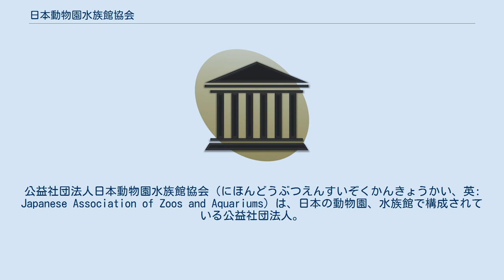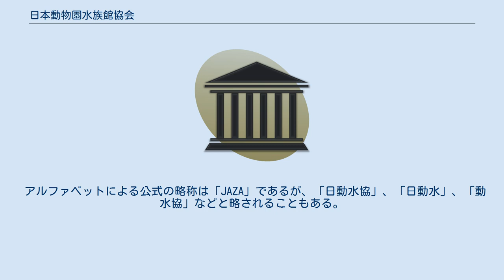日本動物園水族館協会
公益社団法人日本動物園水族館協会（にほんどうぶつえんすいぞくかんきょうかい、英: Japanese Association of Zoos and Aquariums）は、日本の動物園、水族館で構成されている公益社団法人。
教育活動の充実や動物福祉の邁進、希少動物の保護繁殖などを目的に掲げている。
元文部科学省所管。
 2020年5月20日現在の正会員数は、日本国内の動物園91、水族館52の計143園館で、そのほかに73団体の維持会員がいる。
加盟園館数は近年脱退が新規加盟を上回り、漸減が続いている。
動物園又は水族館が団体として正会員となるのではなく、動物園又は水族館の代表者が個人の資格で正会員となる。
もとより日本国内の全ての動物園・水族館の代表者が加盟しているわけでもなく（特に2017年10月現在、奈良県、鳥取県、香川県、佐賀県には会員がいない）、半数以下となっている。
 2015年、太地町のイルカ追い込み漁に関してJAZAは世界動物園水族館協会の除名勧告を受けたがこれに反発する形で太地町のくじらの博物館が脱退、2017年に新江ノ島水族館、下関市立しものせき水族館、竹島水族館など国内計4水族館が脱退した。
 アルファベットによる公式の略称は「JAZA」であるが、「日動水協」、「日動水」、「動水協」などと略されることもある。
 正会員